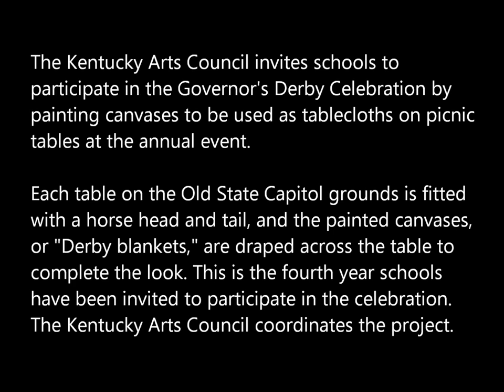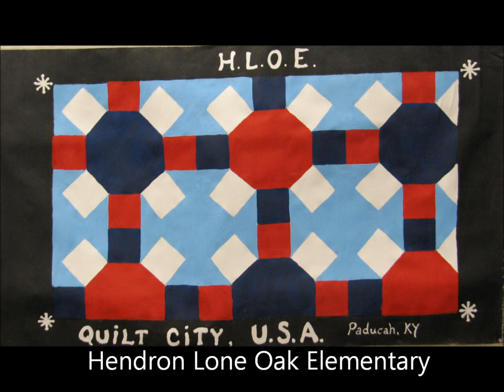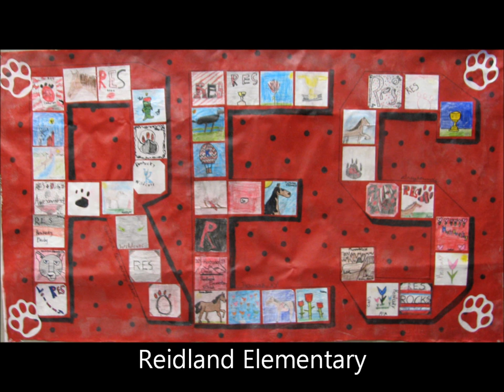Derby Blankets 2013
The Governor's Derby Celebration offers a multitude of activities around Frankfort for Kentucky citizens celebrating one of our state's signature events.
The Kentucky Arts Council coordinates the artwork found on the picnic tables where visitors enjoy their Derby breakfast with friends and family members.

 School children from across Kentucky paint "horse blanket" canvases that are placed atop picnic tables that have been converted into horses. The designs of the tablecloths are as varied as the children's imaginations.

Here are the horse blankets chosen for the 2013 Governor's Derby Celebration.